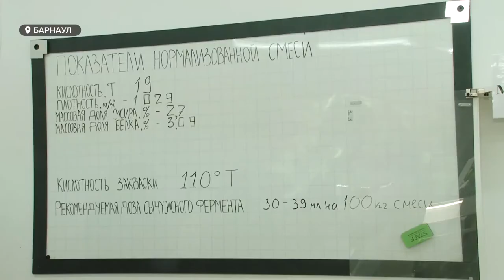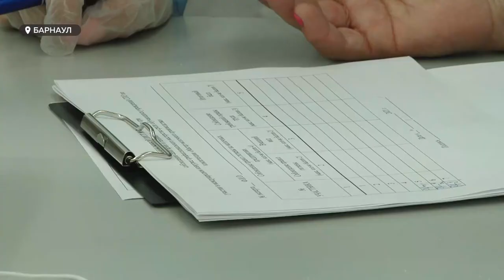Пармезан vs барнаульский | Стартовал международный конкурс сыроделов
В Барнауле начался международный конкурс мастерства среди студентов-сыроваров. Оказалось, такой учебной лаборатории, как в Международном колледже сыроделия, нет нигде в стране. Чем уникален конкурс, что уже умеют студенты-участники и могут ли выпускники колледжа сделать пармезан?